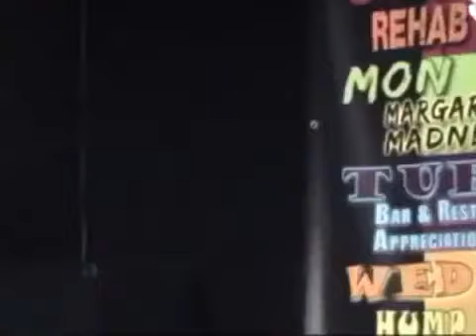Joan sebastian Secreto De Amor_Efren Monta Viray_Vefrn @ Smitty's